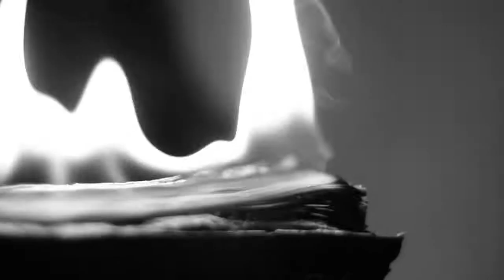Dumbfoundead - Korean Jesus [Official Video] HD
Dumbfoundead - Korean Jesus [Official Video]